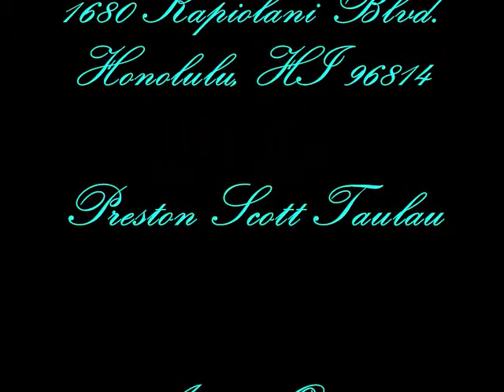Alexia Ongie LIVE @ Hawaiian Brian's September 13, 2012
Alexia Ongie in her solo performance at Hawaiian Brian's on September 13, 2012.